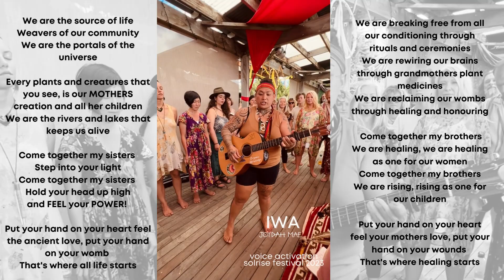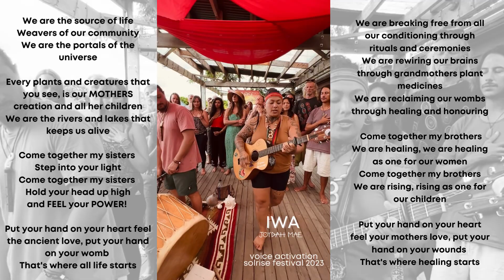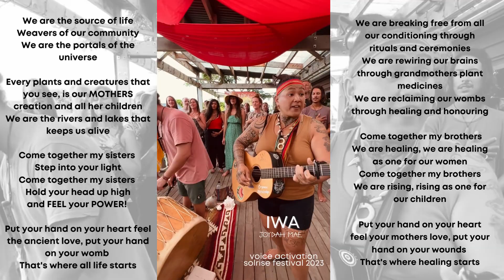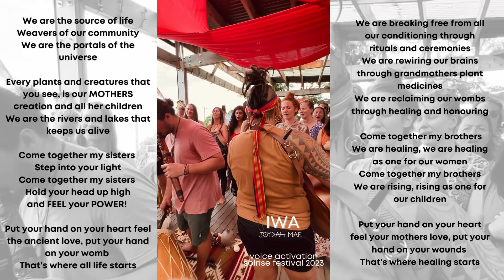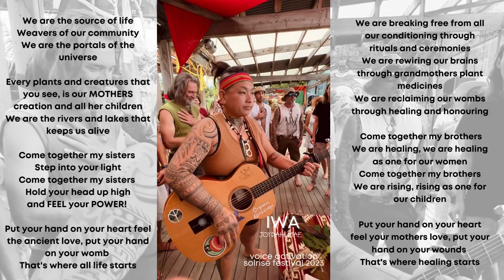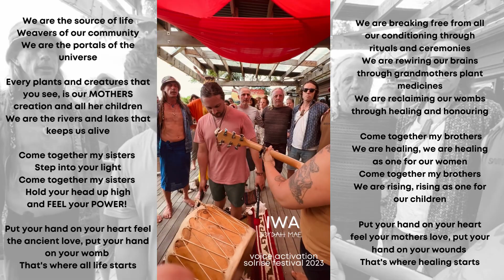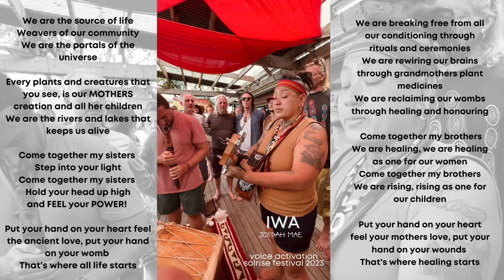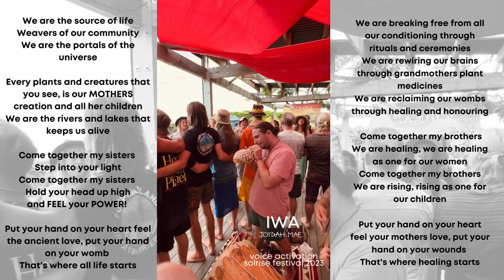IWA - Solrise Festival 2023 Voice Activation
Every activation carry’s a different mauri

The putatara sounded
The drum, beat so loud in the silence
The karanga wailed
Our ancestors were called

And they answered
They stood strong behind, beside and within every single person present
Every person ready to allow their true voice to come through

To sing the melody of their ancestors
And carry forth the voice of those who may not have been able to during their time in this physical realm

Remembering they walk with us
Every
Single
Day

How can you know who you are if you don’t know the sound of your own soul?

Together we sounded in true vibration, of ourselves and all those who came before us
And the ones yet to come